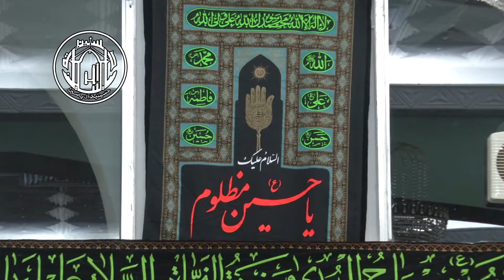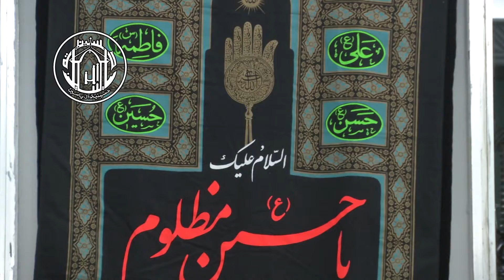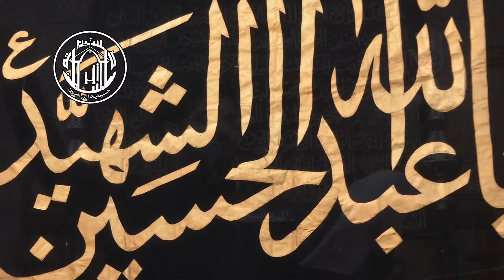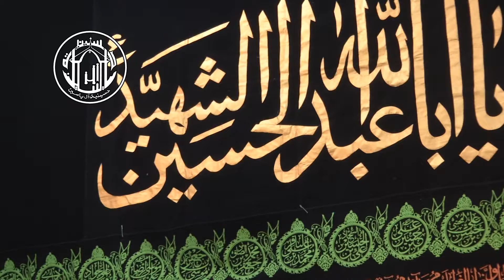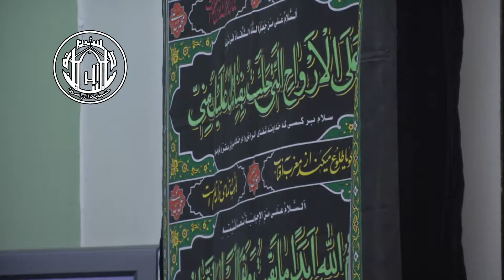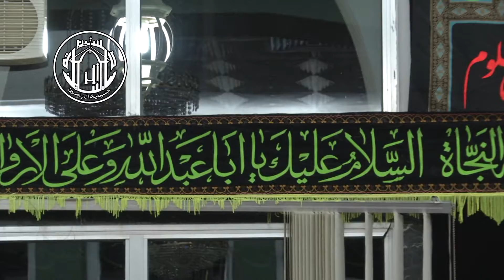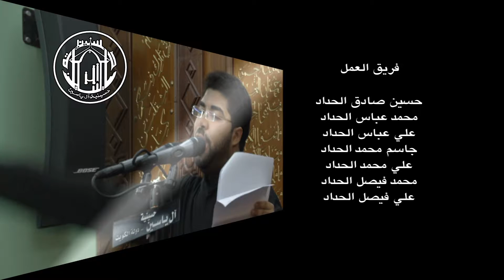الملا جعفر الشاكري - بطل الطف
مجالس شهر محرم الحرام لعام 1434 هجرية في حسينية آل ياسين بدولة الكويت